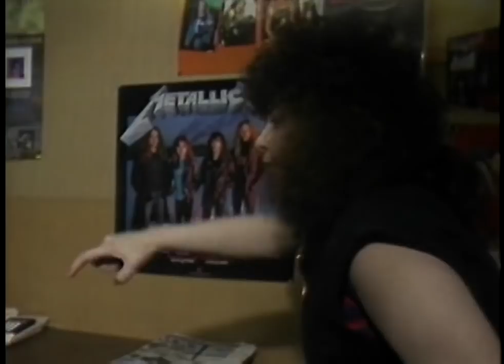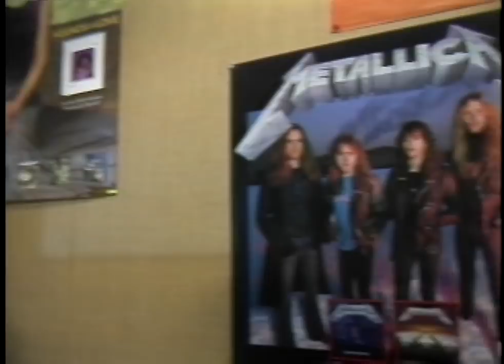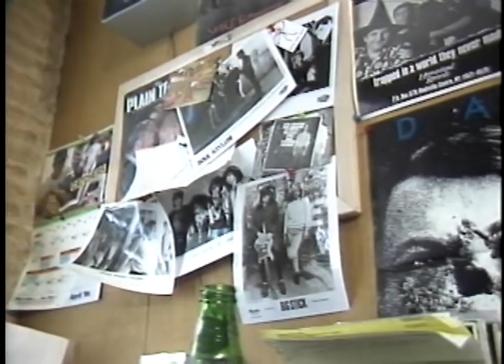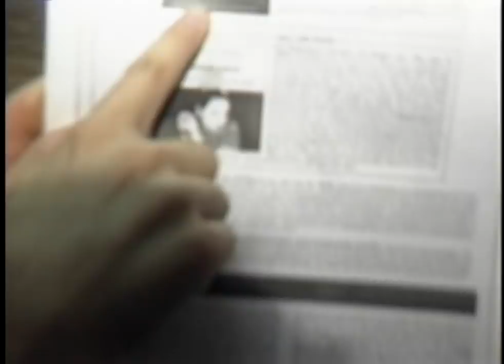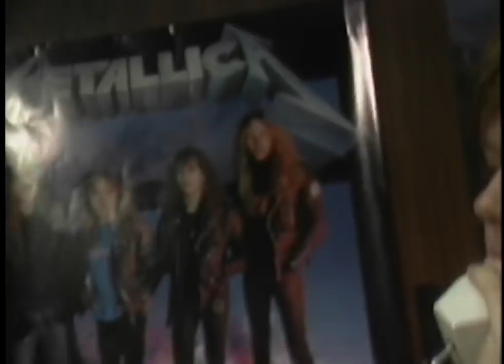Metallica - MTV Heavy Metal Mania (1986) [ReMaster Of Puppets DVD]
Recorded at CMJ Media in Long Island, NY, USA on April 28th 1986.
From the Remastered Deluxe Box Set of Master of Puppets.

720p HD Upscale done by me.

Band name: Metallica
Date: April 28, 1986
Location: Long Island, NY, USA
Tour name: Damage, Inc.

Filming type: Professional (Pro-Shot)

\\m//